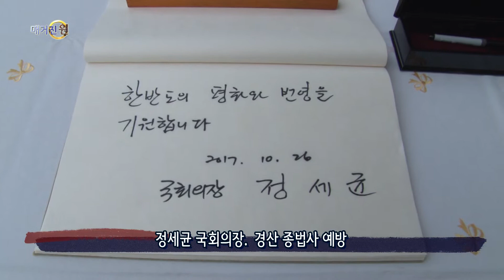매거진 원 100회 01 뉴스